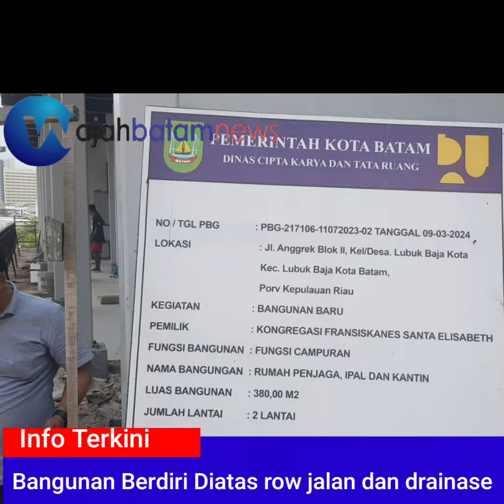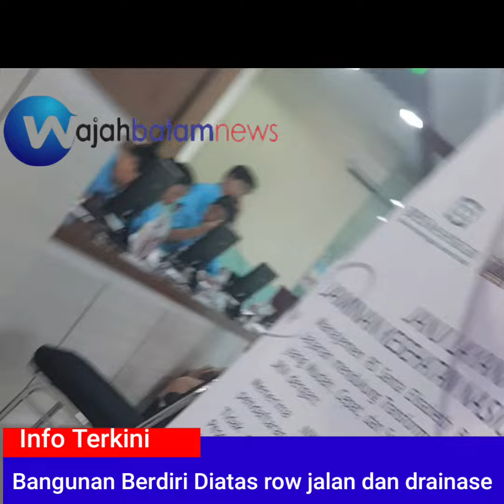Dinas CKTR Terbitkan ijn PBG Diatas Lahan Drainase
Bangunan Milik Rumah Sakit Elizabeth Berdiri di Atas Lahan Drainase dan Fasos, Lurah dan Pihak Terkait Belum Beri Klarifikasi

Batam, wbnnews – Sebuah bangunan milik Rumah Sakit Elizabeth yang terletak di Blok II, Kelurahan Lubuk Baja, Kota Batam, dilaporkan berdiri di atas lahan yang seharusnya digunakan sebagai drainase dan fasilitas sosial (fasos). Pembangunan ini menimbulkan kekhawatiran di kalangan masyarakat terkait dampak lingkungan dan tata kelola kawasan.

Ketika dimintai keterangan, Lurah Lubuk Baja,Dika Aditya belum dapat dikonfirmasi mengenai izin dan prosedur yang mengizinkan pembangunan di atas lahan tersebut. Masyarakat berharap pihak kelurahan bisa memberikan penjelasan seputar status lahan dan keabsahan bangunan tersebut.

Sementara itu, sekretaris  Rumah Sakit Elizabeth Sri Wati  juga menolak bertemu untuk memberikan klarifikasi lebih lanjut. Sikap enggan bertemu ini memicu pertanyaan di kalangan warga, yang khawatir pembangunan ini akan berdampak buruk pada sistem drainase di kawasan tersebut, mengingat pentingnya lahan tersebut sebagai area resapan air.

Lebih lanjut, Kepala Dinas Cipta Karya, Tata Ruang, dan Pertanahan (CKTR) Azril, juga belum merespons permintaan konfirmasi terkait keluarnya Izin Persetujuan Bangunan Gedung (PBG) untuk bangunan yang berdiri di atas drainase tersebut. Keberadaan bangunan tanpa klarifikasi ini menimbulkan kekhawatiran akan pelanggaran tata ruang di kawasan itu.

Masyarakat berharap agar pihak berwenang segera memberikan penjelasan dan menindaklanjuti persoalan ini agar tidak terjadi kerusakan lingkungan dan tata kelola yang buruk di kawasan Lubuk Baja.

Hingga berita ini terbit pihak media masih melakukan indep reporting  kepada pihak pihak yang berwenang.